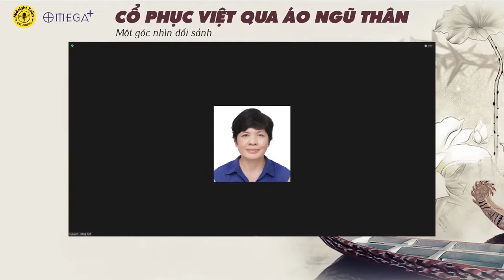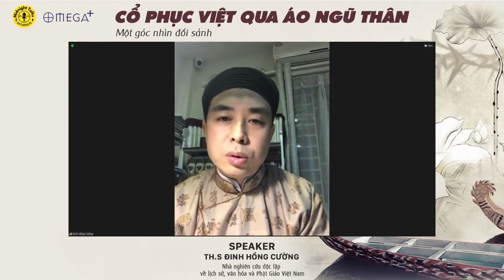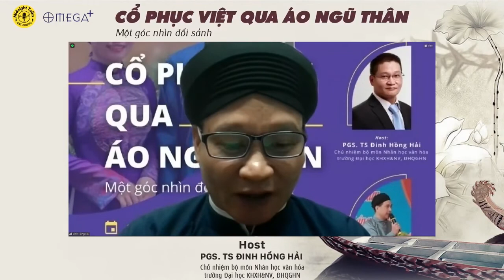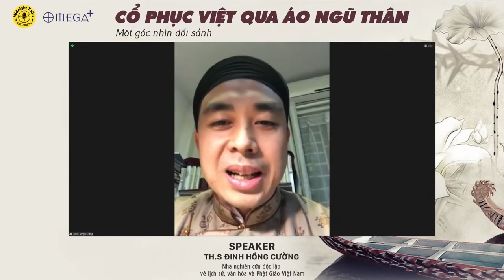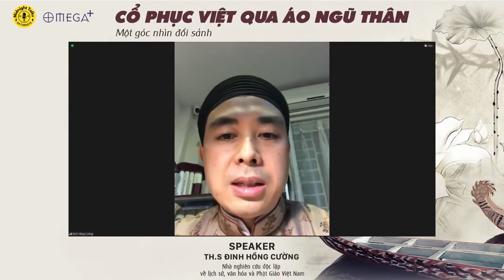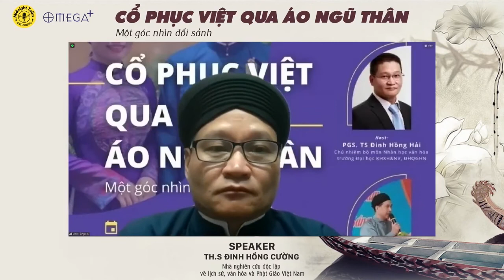Midnight Talks 26 | Cổ phục Việt qua Áo ngũ thân truyền thống - Một góc nhìn đối sánh (Phần 3)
- Host: PGS. TS. Đinh Hồng Hải, Chủ nhiệm Bộ môn Nhân học văn hóa tại Trường ĐH KHXH&NV, Đại học Quốc gia Hà Nội; Giảng dạy Nhân học tôn giáo, Văn hóa và biểu tượng, Nghệ thuật và nhân văn, Nhân học nghệ thuật, Nghiên cứu hành vi & xã hội.

- Diễn giả: Th.S Đinh Hồng Cường, nhà nghiên cứu độc lập về lịch sử, văn hóa và Phật giáo Việt Nam, cựu Phó chủ nhiệm Trung tâm Hỗ trợ phát triển áo dài ngũ thân truyền thống. Anh tốt nghiệp chuyên ngành Chính trị quốc tế tại Học viện Ngoại giao Việt Nam. Tác giả sách "Áo dài ngũ thân nam truyền thống: Đôi dòng khảo luận", "Bàn về Văn hóa dân gian thời hội nhập".

Midnight Talks là chuỗi hoạt động được diễn ra tối thứ 7 hàng tuần, với mong muốn tạo ra không gian để cùng bàn luận, chia sẻ về những câu chuyện lịch sử, chính trị xã hội, những vấn đề "cực nóng" đã và đang diễn ra trong và ngoài nước. Chuỗi sự kiện do anh Nguyễn Cảnh Bình, Chủ tịch Công ty CP Sách Alpha, Chủ tịch Công ty Omega+ và là Viện trưởng Viện lãnh đạo ABG khởi xướng.